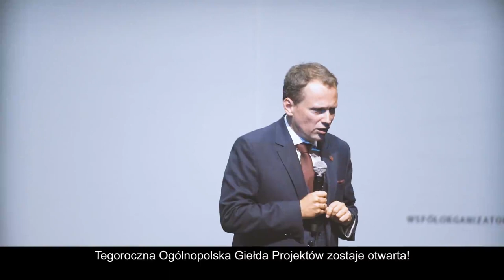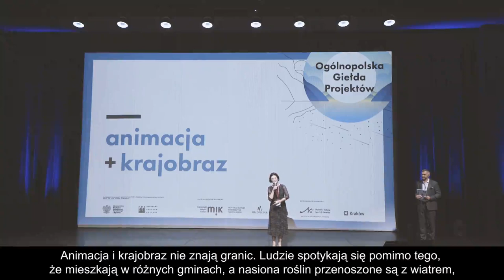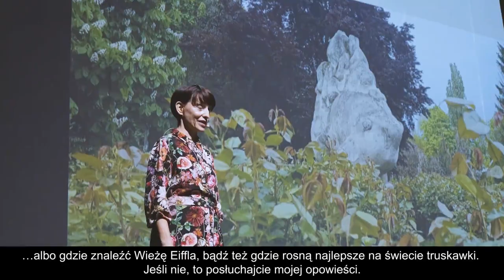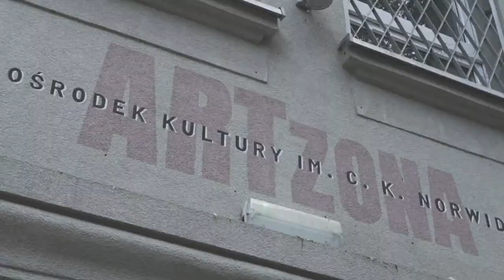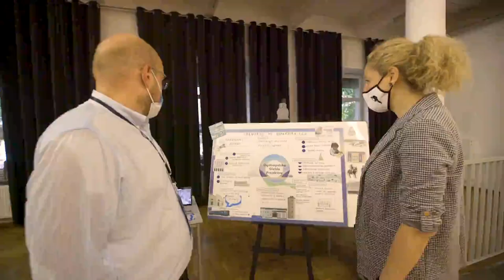Nowohucka Kronika Filmowa nr 678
OGÓLNOPOLSKA GIEŁDA PROJEKTÓW

Ogólnopolska Giełda Projektów to spotkanie ludzi kultury organizowane co roku przez Narodowe Centrum Kultury w różnych miejscach Polski. Tym razem do współpracy zaproszony został Ośrodek Kultury Norwida, który stał się partnerem lokalnym tego wydarzenia. Hasłem przewodnim tegorocznej edycji była „Animacja i kultura”. Edukatorzy i animatorzy z całej Polski prezentowali swoje projekty. Zostały one wybrane w drodze konkursu, więc były to naprawdę jedne z najlepszych i najciekawszych działań, które działy się w Polsce w ostatnim okresie.  Odbywały się dyskusje, warsztaty, rozmowy i dzielenie się dobrymi praktykami.